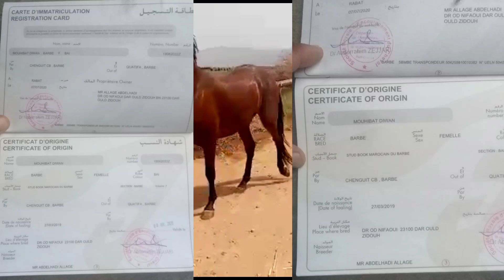جدعة مليحة بارب 12000dh من السلالة لي عندها جودور barbe بالاوراق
جدعة ميصلا ناضية من السلالة القديمة بالمغريب الي بغة اخرج سلالة نقية شكرا لكم عشاق الخيول الاصيلة المغربية